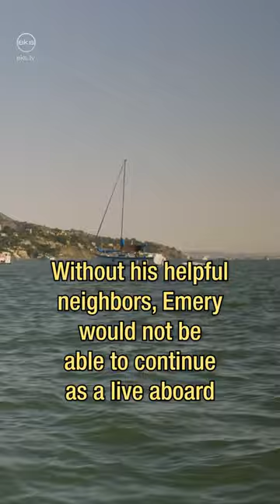Blind Man Living on a Sailboat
Emery lived on a boat for 40 years. He is now blind, but is able to still maintain his boating life due to helpful boating neighbors.

He is currently part of the anchor out community near Sausalito, in California.

This short documentary about Emery was filmed while I was shooting my longer video about the anchor outs in San Francisco Bay.

The local municipalities are trying to eliminate all boats anchored in Richardson Bay. Hopefully Emery can finish out his years on his boat.